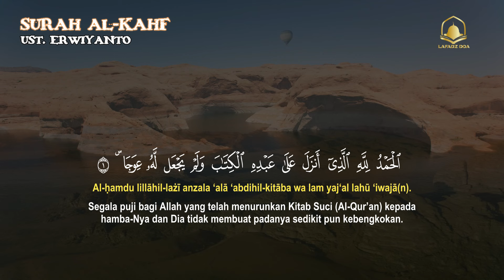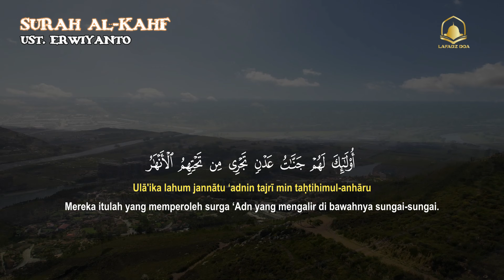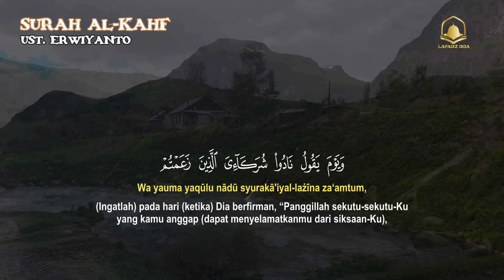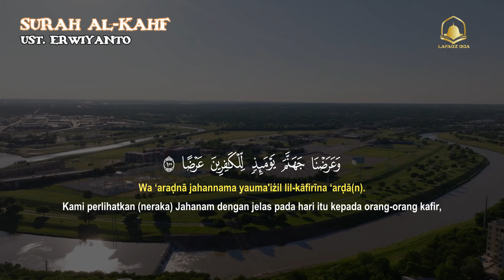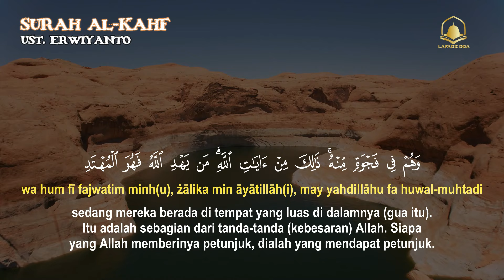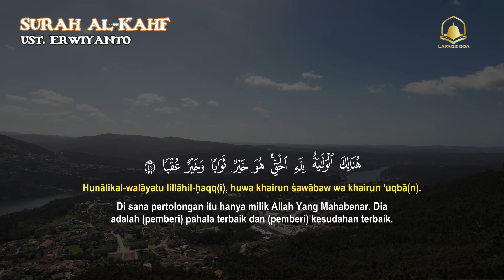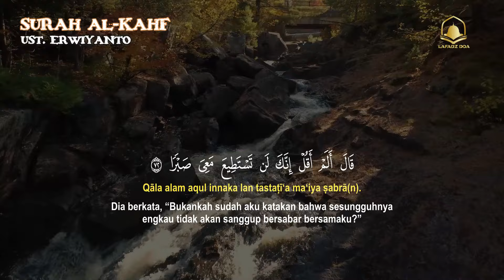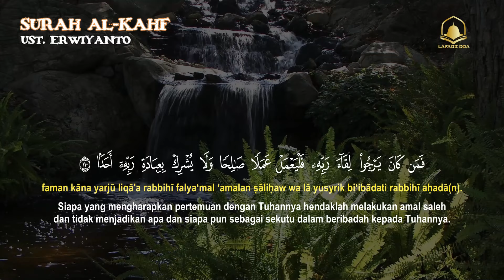SURAH ALKAHFI di Hari Jumat berkah | Ngaji Merdu Murottal AlQuran Surah Al Kahfi Full - Lafadz Doa